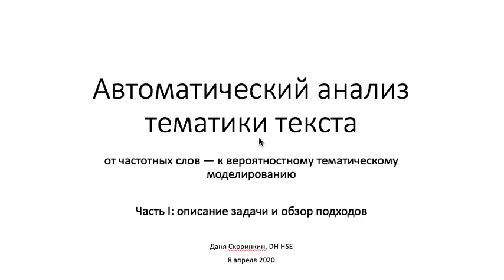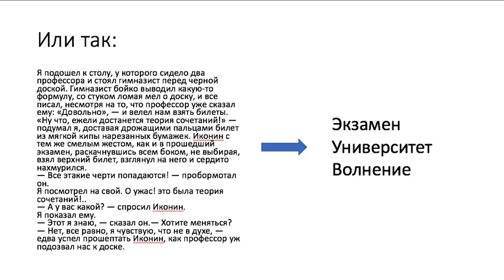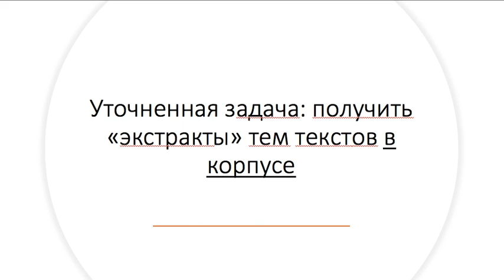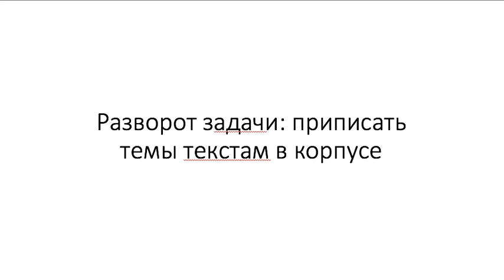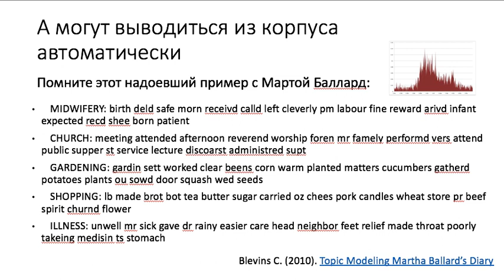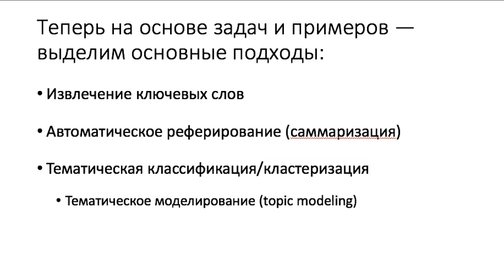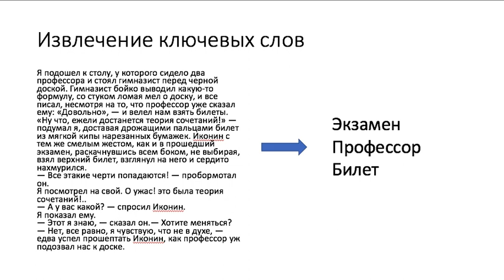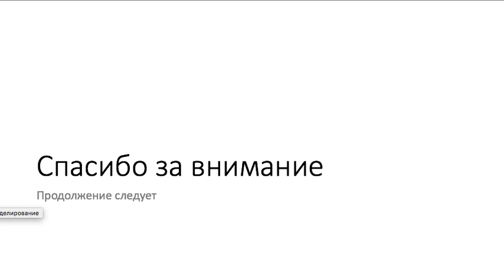Автоматический анализ тематики текста, часть I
Вводная лекция про автоматический анализ тематики текста на курсе "Цифровые гуманитарны науки" магистратуры "Цифровые методы в гуманитарных науках". Часть I: описание задачи и обзор подходов.